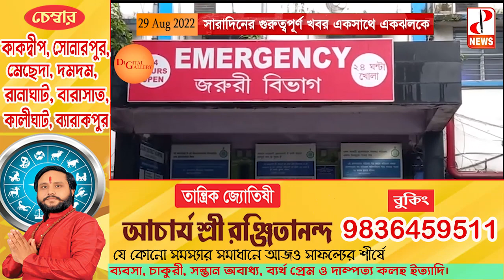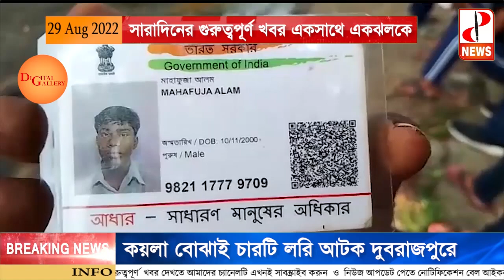সারাদিনের গুরুত্বপূর্ণ খবর একসাথে একঝলকে - The PD News